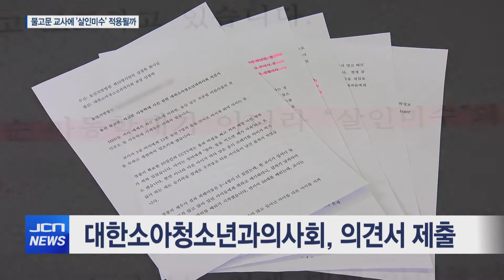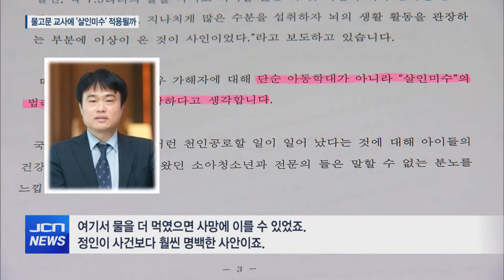[JCN] 어린이집 물고문..검찰 '살인미수' 적용할까